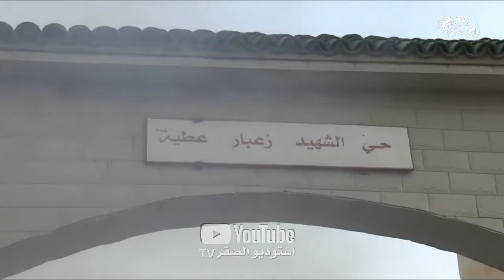من روائع زرنة أولاد دراج الرائعة